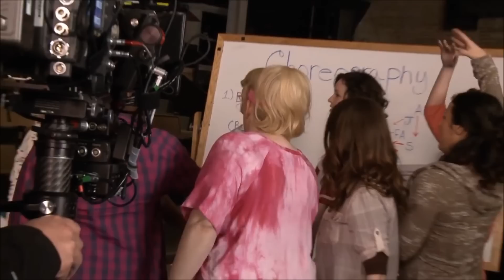Pitch Perfect Behind the Scenes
for more Pitch Perfect related stuff!